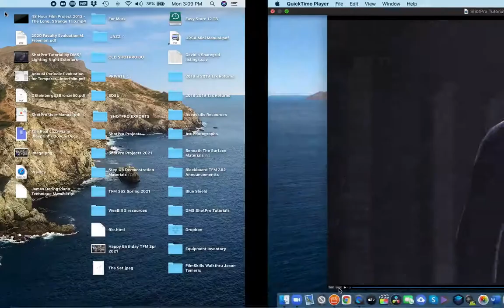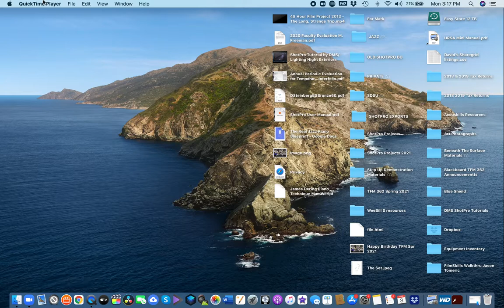ShotPro Tutorial by DMS: Film Lighting / Night Exterior Foreground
A ShotPro lighting workshop: IATSE Director of Photography David Max Steinberg discusses strategies for lighting night exterior foreground subjects